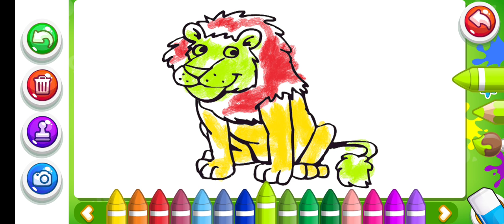coloring book kids 1 kalimantan